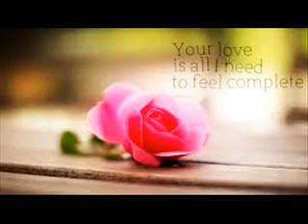Tum Hi To I Full Song I New Hindi Song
"Tum Hi To Ho Dil Me Mere" is a "missing you" love song.